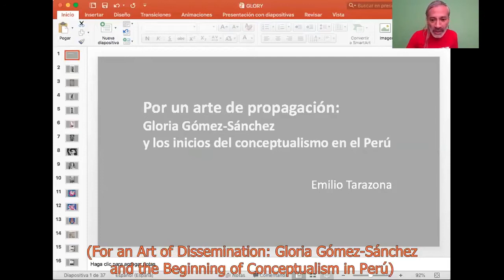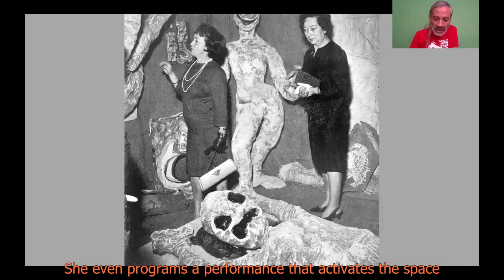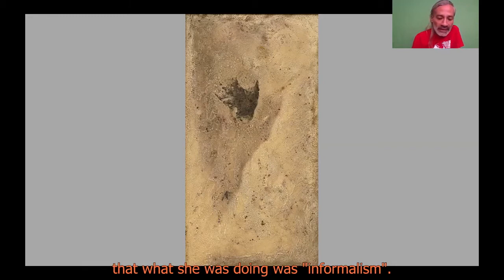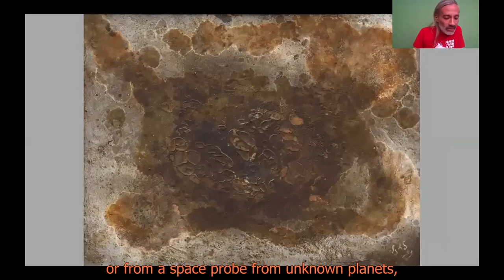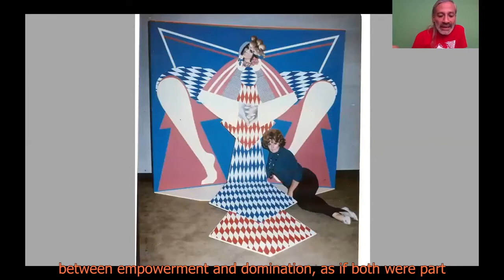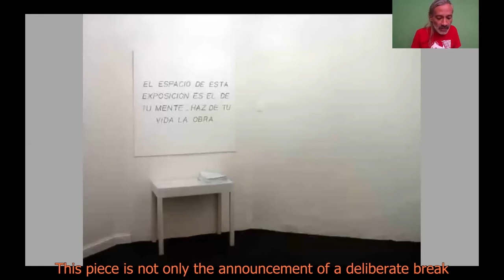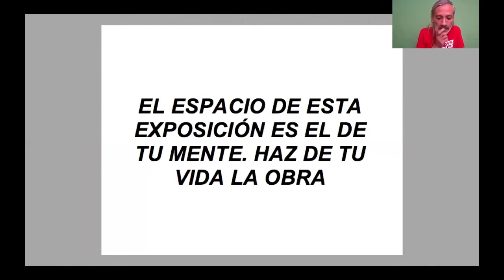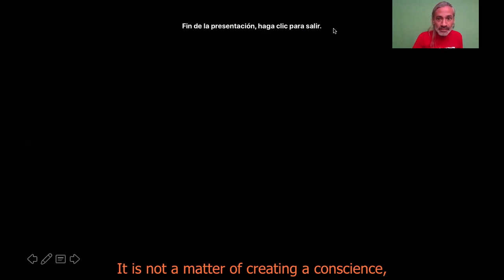"Por un arte de propagación: Gloria Gómez-Sánchez y los inicios del conceptualismo en el Perú"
Emilio Tarazona "Por un arte de propagación: Gloria Gómez-Sánchez y los inicios del conceptualismo en el Perú"

Español:
En solo una década, a lo largo de los años sesenta, la escena del arte peruano siguió a la artista Gloria Gómez-Sánchez desde su aparición hasta su retiro voluntario de las salas de exhibición. En este trayecto, ella asumía y dejaba atrás los principales estilos que contribuyeron, en conjunto, a inaugurar la escena del arte contemporáneo en el país (informalismo, ensamblajes, arte pop y op, arte cinético, instalaciones, performance y arte conceptual). Sin embargo, su última propuesta exhibida en 1970, abre con su renuncia un campo inédito en el ámbito local que podemos denominar "arte de propagación". Se trata de una pieza terminal y, al mismo tiempo, una obra detonante en dos sentidos: por un lado es hoy referente del conceptualismo radical realizado posteriormente (aquel que logra transmitir una idea sin preocuparse por su cualidad visual o material), y por otro, es una propuesta capaz de generar repercusiones, actos, trayectos múltiples o efectos en las/os espectadoras/es que, a partir de ser confrontados con ella, pueden en adelante considerarse parte sustancial de esa obra (y de su sentido).

English:
In just one decade, throughout the 1960s, the Peruvian art scene followed the artist Gloria Gómez-Sánchez from her appearance until her voluntary retirement from the exhibition halls. Along the way, she took on and left behind the main art styles that contributed to the emergence of the contemporary art scene in the country (informalism, assemblages, pop and op art, kinetic art, installations, performance and conceptual art). However, her last proposal, exhibited in 1970, opened with her resignation an unprecedented field in the local sphere, which we can call an "art of dissemination". It is a terminal piece and, at the same time, a detonating work in two senses: on the one hand, it constitutes today a reference of the radical conceptualism produced later (that which manages to transmit an idea without worrying about its visual or material quality), and on the other, it is a proposal capable of generating repercussions, acts, multiple trajectories or effects on the spectators who, after being confronted with it, can henceforth be considered a substantial part of the work (and of its meaning).

Panel discussion: Conceptualism in Hélio Oiticica and Gloria Gómez-Sánchez
Q & A session with Lisette Lagnado and Emilio Tarazona via Zoom: 12 March 2021, 18.00 h (GMT +1)

Credits:
Video: Emilio Tarazona
Video editing: Katerina Valdivia Bruch
Subtitles: Gladys Quintero Torres